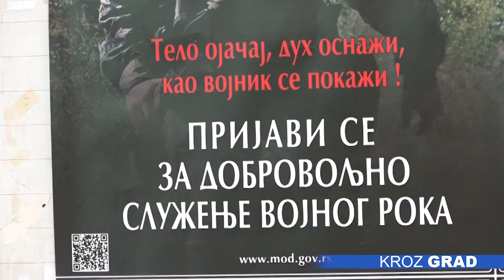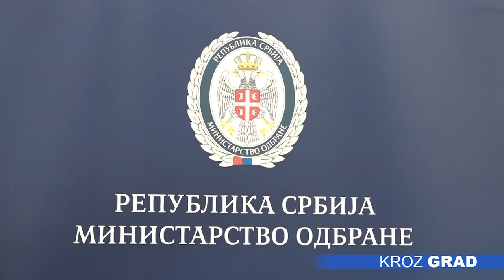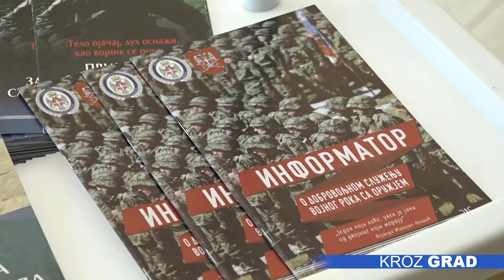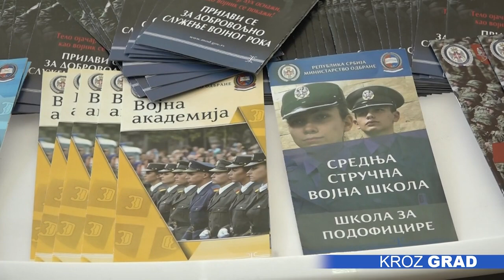Održana promocija dobrovoljnog služenja vojnog roka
Promocija dobrovoljnog služenja vojnog roka održana je danas na Građevinksom fakultetu, a iz nadležnog ministarstva podsećaju, da tokom cele godine postoji mogućnost prijave.

Među onima  koji žele da služe vojni rok i na taj način daju doprinos  našoj državi, našao se i dvadesetpetogodišnji  Uroš Ćurčić. Prema njegovim rečima uzor mu je član porodice, koji je  bio vojno lice, a ovim potezom svakako očekuje da će postići neke bolje rezultate i ostvariti veće mogućnosti za dalje usavršavanje u  karijeri.

Svi zainteresovani kandidati podnose prijavu nadležnom centru Ministarstva odbrane za lokalnu samoupravu prema mestu prebivališta, gde se dalje dobijaju dodatne informacije. Za grad Suboticu i opštine Bačka Topola i Mali Iđoš, nadležan je Centar Ministarstva u Subotici, gde kancelarija u Subotici radi svaki dan i nalazi se na adresi „Park Rajhla Ferenca broj 1, dok kancelarije u ostala dva mesta rade četvrtkom. Dobrovoljno služenje vojnog roka traje šest meseci, a mogu se prijaviti i žene i muškarci koji imaju između 19 i 30 godina.

U skladu sa zakonom vojniku se za vreme služenja vojnog roka obezbeđuje naknada putnih troškova, zdravstveno osiguranje, smeštaj i hrana, kao i odeća i obuća, a od decembra ove godine već postojeća novčana primanja, biće uvećana. Benefiti učešća  su mnogi, kažu iz nadležnog ministarstva, poput boljeg shvatanja kolektiva, mogućnost zaposlenja u raznim institucijama, kao i dobijanje određenih znajna i veština. Ovom prilikom nije izostala ni  podrška okruga.

Pored uvećanja novčane nadoknade, postojaće i mogućnost prijave putem aplikacije, posrdstvom portala eUprave, kao i to da se kandidati mogu prijaviti i putem javnog preduzeća „Pošta Srbije”. Takođe, svi kandidati koji imaju fakultetsko obrazovanje i imaju želju da budu oficiri, mogu biti slušaoci kursa za rezervne oficire, koji se realizuje na Vojnoj akademiji i VMA u Beogradu.